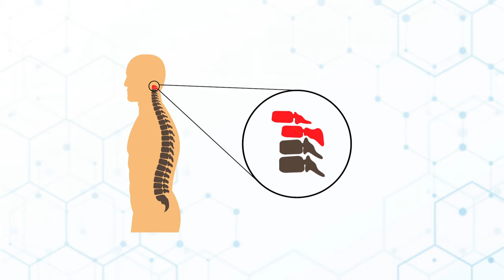時速5英里的車禍 竟能導致頸椎腰椎錯位！灣區脊椎治療專家莊錦鎮：車禍後不管痛不痛 務必檢查脊椎！ | 脊椎治療 | 脊椎錯位 | 車禍受傷 | Stewart Chen -- Episode 2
在日常生活中，有些人發生車禍後，沒有外傷，自我感覺也很好，就若無其事了。殊不知，這次的車禍卻留下了健康的隱患。

0:00 脊椎治療專家莊錦鎮醫生
0:24 車禍後不管痛不痛，務必要看脊椎科醫生
1:50 「病例分析」一位懷孕8個月的醫護人員，車禍後未做檢查，5個月內跌倒8次
5:00  車禍後的體檢一定不能少了脊椎科檢查

脊椎治療專家  莊錦鎮
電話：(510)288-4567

【1】發生車禍後怎麽辦？
根據我多年的臨床體會，建議大家，如果一旦發生車禍，無論有沒有受傷、有沒有感覺疼痛，都必須找到您信任的脊椎醫生做一次檢查，發現問題及時治療。

 【2】時速5英里的車禍就能導致頸椎、腰椎錯位
聖地亞哥的一位資深脊椎治療專家，根據多年的治病經歷，用一個假人做實驗，分別以5英里、10 英里、15英里的時速做撞車實驗，發現5英里時速發生的車禍，都有導致人體受傷的可能，嚴重的還會出現後遺症。因此，發生車禍後，無論有沒有感覺，都要及時看醫生，做脊椎檢查。如果不管不理，有可能留下嚴重的後遺症。

【病例】一名醫院工作人員，懷孕期間發生車禍，因害怕看醫生影響胎兒健康，就沒有看醫生。此後走路不穩，多次跌倒，發生頭痛、失眠、頸椎痛等一系列症狀。只是在生小孩三、四個月後，症狀越來越重，甚至擔心是不是得了癌症，才來找我治療。我先建議她先去拍CD、看專科醫生。後來病人拿了片子給我看，發現她的兩節頸椎錯位了，壓迫神經，才導致她發生一系列症狀的。經我治療2周就正常上班了。